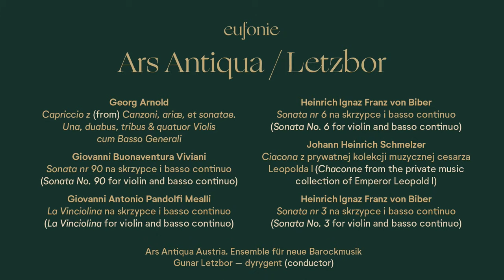Ars Antiqua / Letzbor - Eufonie 2022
Jakie brzmienia królowały na barokowych dworach na terenach carskiej Austrii? Na to pytanie stara się odpowiedzieć działający od 1995 roku zespół Ars Antiqua Austria. Wykorzystując instrumenty z epoki, pragnie pokazać bogactwo muzyki obecnej na terenach austriackich. Rozległość Cesarstwa w okresie baroku znajdzie odzwierciedlenie w programie, w którym obok austriackiego kompozytora Georga Arnolda, usłyszymy też Czecha Heinricha Ignaza Franza von Bibera, czy Włocha — Giovanniego Buonaventurę Vivianiego.

Program/ Programme:

Georg Arnold, Capriccio (nr 13) ze zbioru Canzoni, ariae e sonatae op. 3
Giovanni Buonaventura Viviani, Sonata nr 90
Giovanni Antonio Pandolfi Mealli, La Vinciolina (Sonata sesta) ze zbioru Sonate a Violino solo, per chiesa e camera, op. 4
Heinrich Ignaz Franz von Biber, Sonata nr 6 ze zbioru Sonatae a Violino Solo
Johann Heinrich Schmelzer. Ciacona
Heinrich Ignaz Franz von Biber. Sonata nr 3 ze zbioru Sonatae a Violino Solo

Artyści / Artists:
Ars Antiqua Austria
Gunar Letzbor - dyrygent/conductor

Organizator/ organiser:
Narodowe Centrum Kultury
MKiDN

Mecenas Festiwalu:
PKN ORLEN

Partnerzy:
Filharmonia Narodowa, Dwójka Polskie Radio, TVP Kultura

Patroni medialni:
Presto, Polska Press, I.PL